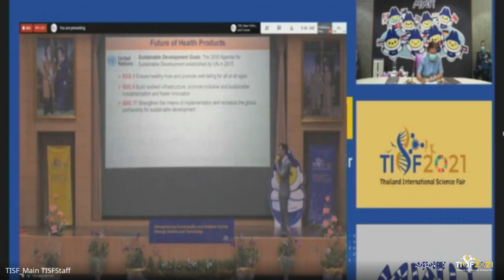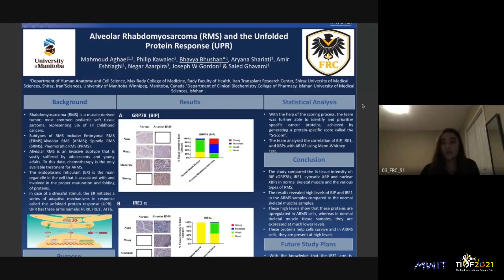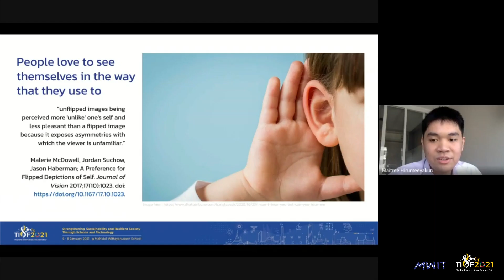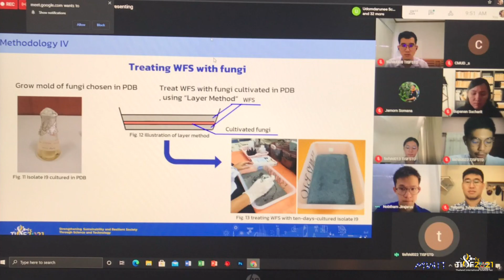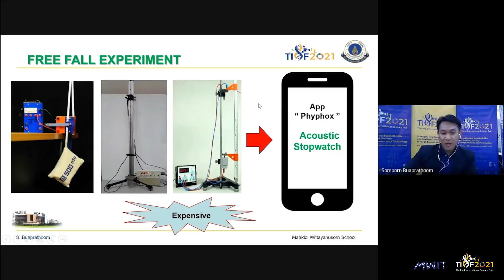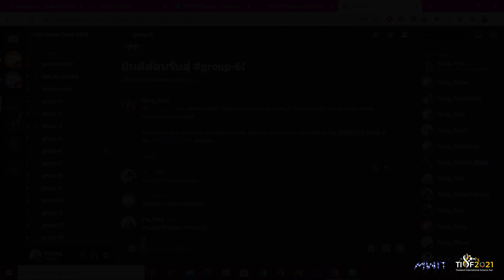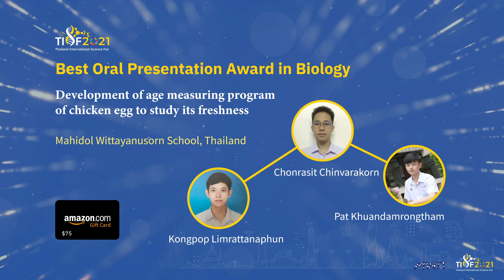TISF2021 Closing ceremony